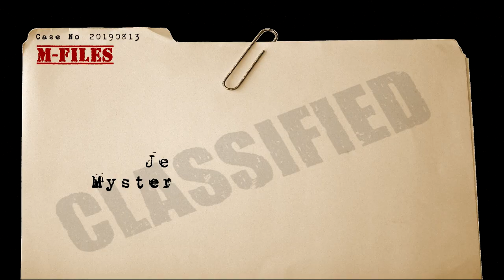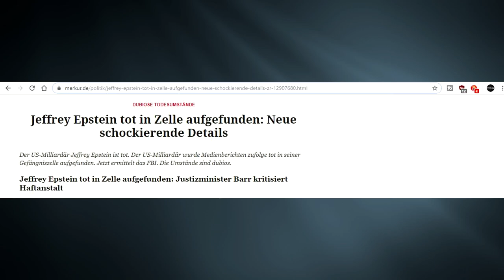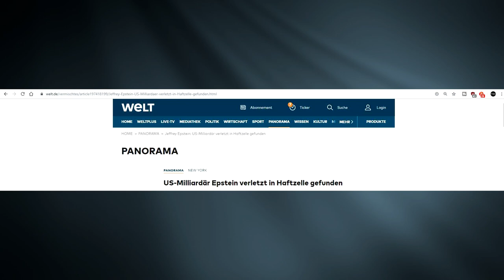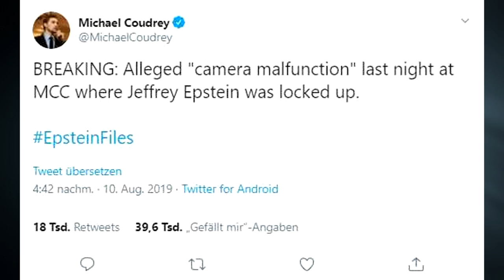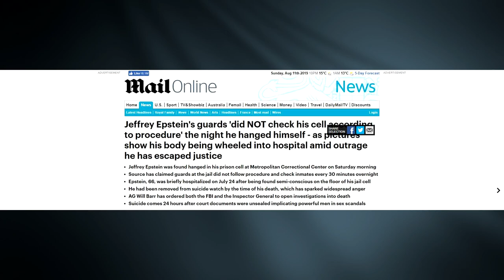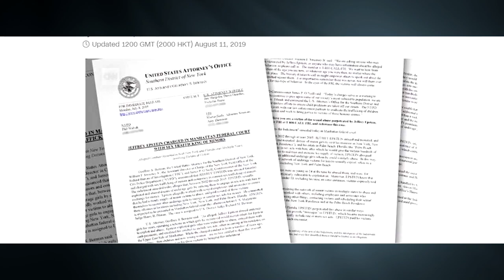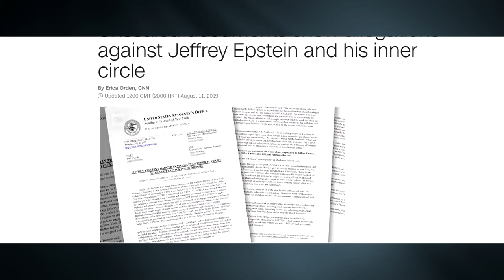Jeffrey Epstein´s Mysteriöser Suizid - Mfiles 72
Werte Trauergemeinde, wir haben uns hier versammelt um abschied zu nehmen. Abschied von einem Sexualstraftäter, Lebemann und Kinderfreund.
Der vor allem bei den Reichen und Mächtigen beliebte Jeffrey Epstein ist Tot, die Umstände seines Suizids werfen mehr als nur eine Frage auf. Zudem befleißigen sich diese Verschwörungstheoretiker bereits jetzt der Leichenschändung, so die etablierte Presse.
Werfen wir gemeinsam einen Blick auf die momentane Sachlage dieser, in mehreren Dimensionen, unappetitlichen Causa. Möge er bekommen was er verdient, Amen.

Jimmy Savile,Jeffrey Epstein,pädophile, Seltsam, Suizid, Fragwürdig, Skandal, Freitod, Macht, Geld, Geheimnisse,Kinderfreund,Tod, Causa